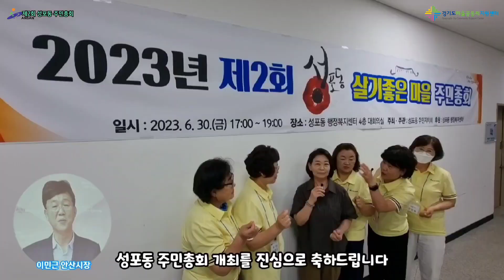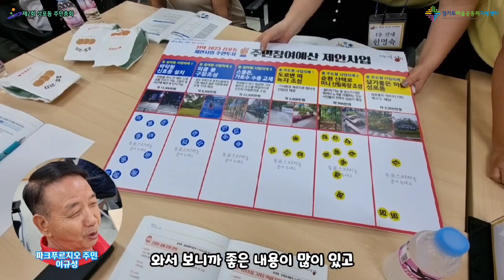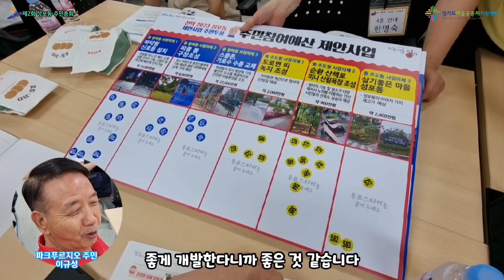제2회 성포동 주민총회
📌촬영 및 편집 : 영상기자 박귀현
*본 영상은 경기도마을공동체지원센터 경기마을기자단 제1기 활동으로 제작한 영상입니다.

📌주민총회는 특정 지역의 주민들이 모여서 지역 사회의 문제와 이슈에 대해 의견을 나누고, 결정을 내리는 행사이며 일반적으로 정기적으로 개최되며, 지역 사회의 발전과 문제 해결을 위한 방안을 모색하고 협의하는 장으로 사용됩니다. 주민들은 주택, 교육, 안전, 환경 등 다양한 주제에 대해 의견을 제시하고, 주민들의 의사를 반영하여 정책이나 프로그램을 결정하는데 기여합니다. 이를 통해 지역 주민들의 참여와 소통을 촉진하여 지역사회의 발전에 기여하는 역할을 합니다.

👉재생목록

★★★지속 가능한 마을과 자치, 도민과 만드는 새로운 경기★★★